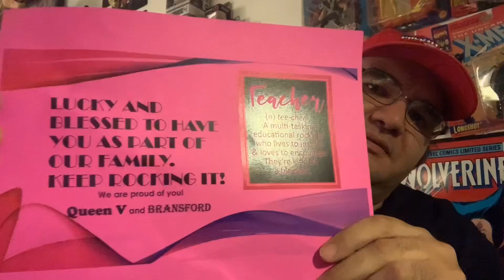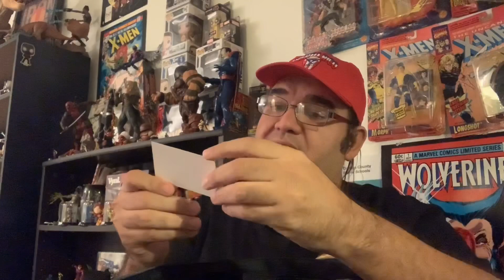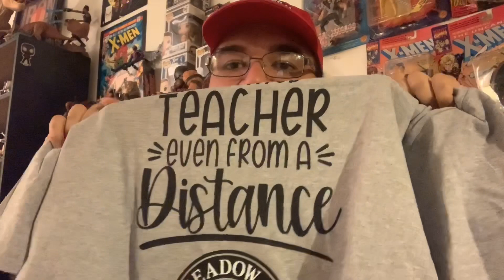Awesome Haul #16- Mystery Bag from MWE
Today we unveil what I got in a mystery bag from my bosses in MWE.